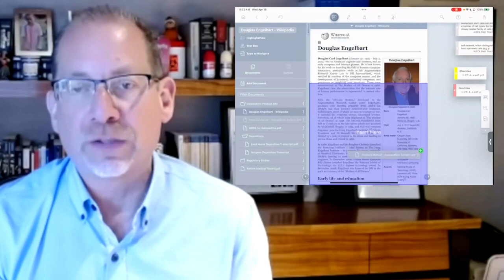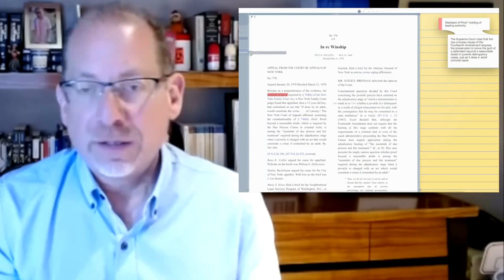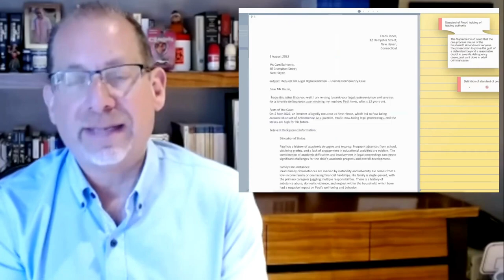Kiesel Law, Consumer Litigation. A Firm's Journey With LiquidText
Kiesel Law is a preeminent consumer litigation law firm.

Mr. Kiesel has repeatedly been selected as one of the top plaintiff attorneys in the State of California and the country. The Los Angeles Business Journal recognized Mr. Kiesel as one of the Top 50 Trial Lawyers. The Daily Journal named Mr. Kiesel one of the 100 most influential attorneys in the State of California. He was also selected as one of the top 500 attorneys in the United States by Law Dragon. In addition, Mr. Kiesel is rated A.V. (highest rating) by Martindale-Hubbell.

He was the president of the Los Angeles County Bar Association for 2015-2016 and was the past Chair of the Litigation Section. He was appointed by former Chief Justice Ronald George to the State of California Judicial Council Civil and Small Claims Advisory Committee. He served on the Board of Governors for the Consumer Attorneys of California and the Consumer Attorneys Association of Los Angeles for over 25 years. In recognition of his service, Mr. Kiesel was elected an emeritus (lifetime) board member of both organizations. From 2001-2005, Mr. Kiesel sat on the Board of Governors of the Association of Business Trial Lawyers. Mr. Kiesel was the Co-Chair of the Open Courts Coalition, a bipartisan committee of attorneys from throughout California advocating full-funding of the civil justice system. Members of the Open Courts Coalition include the Honorable Carlos Moreno, former Governors Gray Davis and George Deukmejian, Los Angeles Mayor Antonio Villaragosa, and former California Attorney General John VanDekamp.  Recently, Mr. Kiesel was named a Senior Fellow of the Litigation Counsel of America, a trial lawyer honorary society composed of less than one-half of one percent of American lawyers, dedicated to promoting superior advocacy, professionalism and ethical standards in the legal profession.

Mr. Kiesel has extensive experience in complex litigation, including environmental, construction defect, product defect, and pharmaceutical actions. Mr. Kiesel served as national Lead Counsel in the federal Multi-District Litigation against Glaxo Smith Kline for injuries caused by its pharmaceutical drug, Avandia. Mr. Kiesel is Co-Lead Plaintiffs’ Counsel of the JUUL Labs Product Cases.

Jeff Konicus, nominated in 2023 as a Southern California Super Lawyer, has been a civil litigator on behalf of plaintiffs for his entire career handling complex matters in federal and state courts, and arbitration.

In the area of class actions, Jeff recently represented several notable musicians, among them, The Temptations and The Motels, in class actions seeking compensation relating to the payment of digital download royalties from their record labels including Universal Music Group, Capitol EMI and Warner Brothers. Jeff has also represented various Hollywood notables, including the estates of Charles Bronson, Peter Sellers and Richard Pryor.

Kiesel Law has used LiquidText since 2015 and notes "It is part of the essential tech for every lawyer at my firm, and it keeps getting better with every new release."

Paul and Jeff were interviewed on behalf of LiquidText  by Jason Romney, Barrister, Producer and Sean LaRoque-Dougherty, Attorney, Writer.